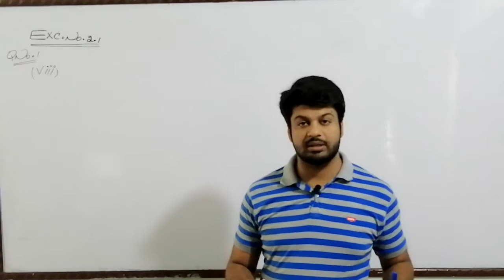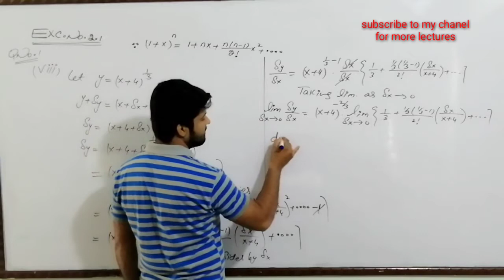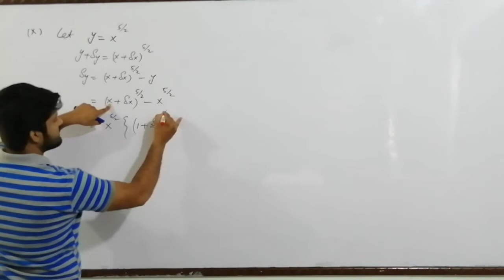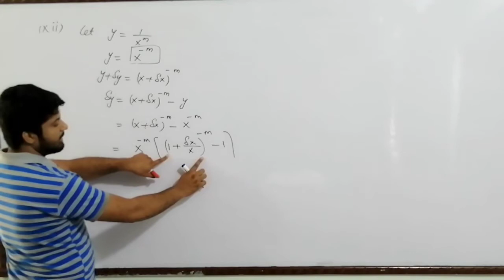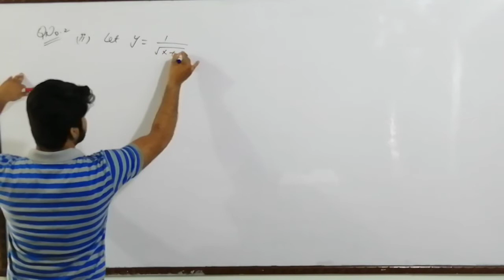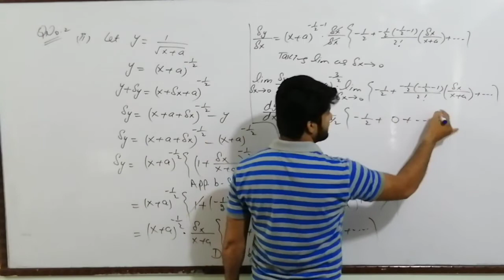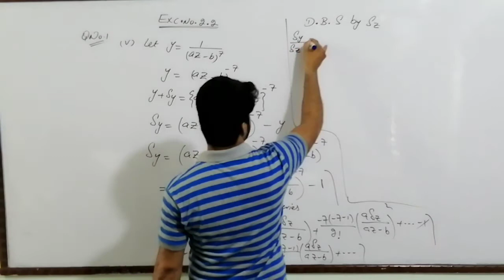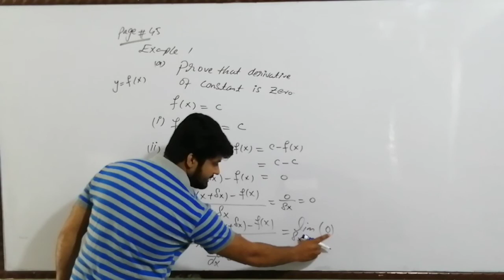2nd year Maths.Exc#2.1&2.2 complete with example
TheDerivatives# ByDefinition#